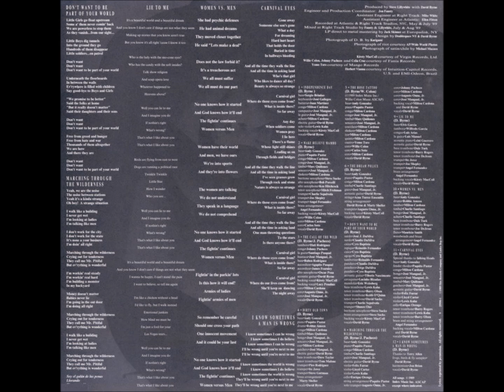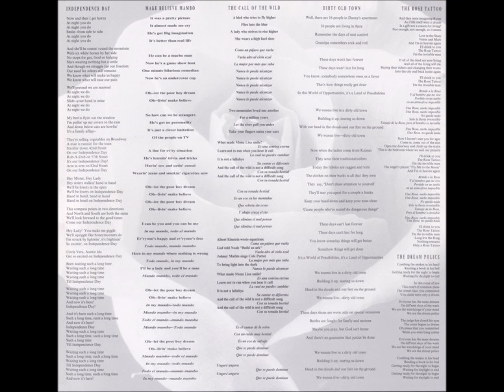A3-David Byrne -The call of the wild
David Byrne – Rei Momo
Label: Luaka Bop – 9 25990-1, Sire – 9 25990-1, Warner Bros. Records – 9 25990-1
Format:
Vinyl, LP, Album
Country: US
Released: 1989
A1  Independence Day
Backing Vocals – Kirsty MacColl
Bass – Sergio Brindao*
Bells [Campanita], Guiro [La Guira] – José Mangual Jr.
Congas, Shaker [Achere] – Milton Cardona
Drums [Batteria] – Juan Martinez (10)
Electric Guitar, Vocals – David Byrne
Keyboards – José Gallegos
Soloist, Violin – Lewis Kahn
4:36
A2  Make Believe Mambo
Alto Saxophone – Bob Porcelli*, Ken Hitchcock
Baritone Saxophone – Steve Sacks
Bass – Andy Gonzalez
Congas, Percussion [Sencerro] – José Mangual Jr.
Congas, Shekere – Milton Cardona
Coro – Carlos Soto (2), Milton Cardona, Willie Colon*
Piano – Paquito Pastor
Tenor Saxophone – Mitch Frohman
Timbales [Timbal] – Marc Quiñones*
Trumpet – Angel Fernandez, Charlie Sepulveda
Trumpet, Arranged By [Brass] – Angel Fernandez
Vocals – David Byrne
5:15
A3  The Call Of The Wild
Accordion – Agapito Pascual, James Fearnley
Acoustic Guitar, Vocals – David Byrne
Alto Saxophone – Oscar Pena
Backing Vocals – Kirsty MacColl, Lacy Penabaz
Bass – Ruben Rodriguez*
Congas – J. Pacheco*
Coro – Augusto Onna, Jr.*, Milton Cardona
Guiro [La Guira] – Santiago Pasqual
Percussion [Huataca], Coro – José Mangual Jr.
Tambora – Huti Rodriguez
4:52
A4  Dirty Old Town
Arranged By [Brass] – Marty Sheller
Bass – Andy Gonzalez
Bass Trombone – Dave Taylor*
Bongos, Percussion [Sencerro, Guichero] – José Mangual Jr.
Congas, Percussion [Coa] – Milton Cardona
Drums – Robbie Ameen*
Piano – Paquito Pastor
Tenor Trombone – Tom Malone
Trumpet – Piro Rodriguez*, Ite Jerez*, Steve Guttman
3:57
A5  The Rose Tattoo
Bass – Andy Gonzalez
Coro – Carlos Soto (2), Willie Colon*
Coro, Congas, Shekere, Percussion [Coa, Iya, Quinto] – Milton Cardona
Cuatro – Yomo Toro
Percussion [Sencerro] – José Mangual Jr.
Piano – Paquito Pastor
Vocals – David Byrne
3:50
A6  The Dream Police
Acoustic Guitar, Arranged By [Strings], Vocals – David Byrne
Arranged By [Strings] – Marty Sheller
Bass – Andy Gonzalez
Congas – Milton Cardona
Guiro – José Mangual Jr.
Piano – Paquito Pastor
Strings – Acuna Turree Ensemble
Timbales [Timbal] – Charlie Santiago
3:00
B1  Don't Want To Be Part Of Your World
Acoustic Guitar – Tiborio Nacimento
Baritone Saxophone, Arranged By [Brass] – Steve Sacks
Bass Trombone – Lewis Kahn
Caixa, Cuica, Agogô, Pandeiro [Pandiero] – Cyro Baptista
Cavaquinho [Cavaquino] – Lucinho Bizadao
Mandolin – Eric Weissberg
Pandeiro [Pandiero] – Jorge DaSilva*
Repinique [Repique], Tamborim – Reinaldo Fernandes
Surdo – Jose J. DaSilva*
Surdo, Pandeiro [Pandiero] – Claudio DaSilva*
Tenor Trombone – Barry Olsen, David Sacks, Keith O'Quinn
Trumpet – Charlie Sepulveda, Shunzo Ono*
Vocals – David Byrne
4:55
B2  Marching Through The Wilderness
Bass – Andy Gonzalez
Cello – Enrique Orengo
Congas, Coro, Backing Vocals – Milton Cardona
Coro – Johnny Pacheco
Coro, Soloist, Trumpet – Augusto Onna, Jr.*
Guiro, Coro – José Mangual Jr.
Piano, Arranged By [Strings] – Paquito Pastor
Violin – Felix Farrar, Lewis Kahn, Lloyd Carter
Vocals, Backing Vocals, Electric Guitar – David Byrne
4:30
B3  Lie To Me
Arranged By [Brass] – Angel Fernandez
Bass – Elvis Garcia
Bass Trombone – Barry Rogers, Dale Turk
Congas – Luis Arias
Guiro [La Guira] – Luis Manuel
Piano [Acoustic] – Leini Guerrero
Tambora – Wilfredo Garcia
Tenor Trombone – Joe DeJesus*
Trumpet – Angel Fernandez, Joe Shepley, Ite Jerez*
3:40
B4  Women Vs. Men
Arranged By [Woodwinds, Brass] – Angel Fernandez
Bass – Andy Gonzalez
Bass Trombone – Dale Turk
Bongos – José Mangual Jr.
Drums – Robbie Ameen*
Flute – Mauricio Smith
Tambora [Tambor] – Milton Cardona
Tenor Trombone – Barry Rogers, Joe DeJesus*
Timbales [Timbal], Shaker [Achere] – Charlie Santiago
Vocals – David Byrne
4:05
B5  Carnival Eyes
Acoustic Guitar – David Byrne
Arranged By [Brass, Strings] – Angel Fernandez
Backing Vocals, Vocals – David Byrne
4:04
B6  I Know Sometimes A Man Is Wrong
Harmonium – Jon Brion
Vocals, Sampler [Birds, Frogs, Fly] – David Byrne
3:11
AND            David Byrne – Rei Momo
Label: Luaka Bop – 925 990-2, Sire – 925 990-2, Warner Bros. Records – 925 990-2
Format:
CD, Album
Country: Europe
Released: 1989